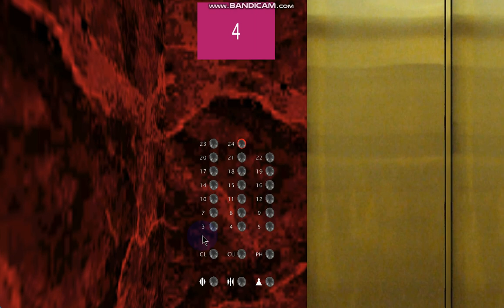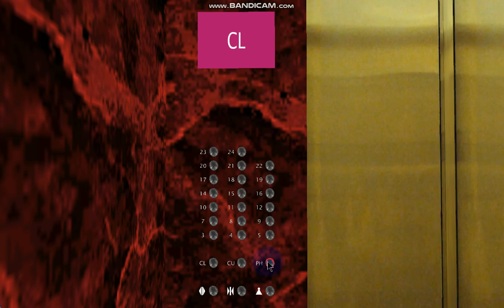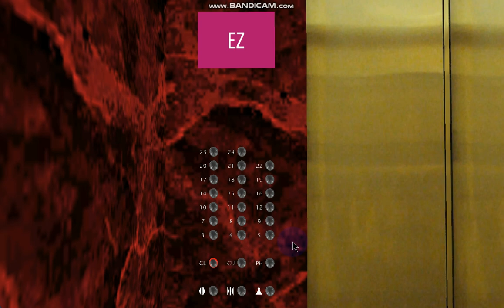441 Blue Aura Hornet Way: 3 m/s Otis Series 3 Elevonic 411 (Hotel)